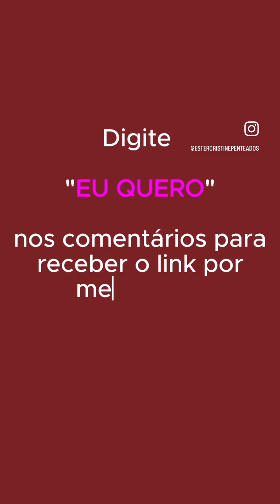Como ter sucesso com penteados sem ter um salão próprio?